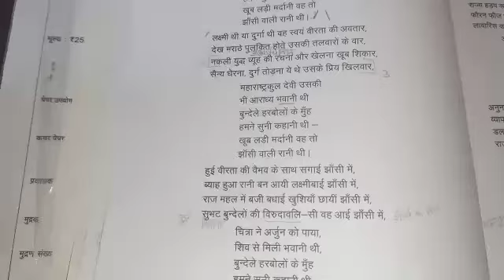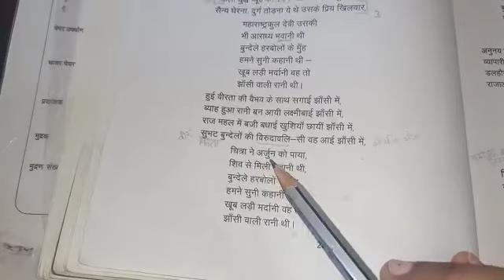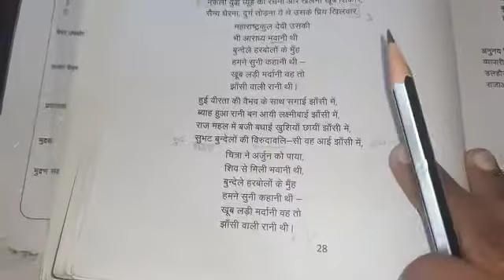class10, hindi, ch8, झांसी की रानी,pt3